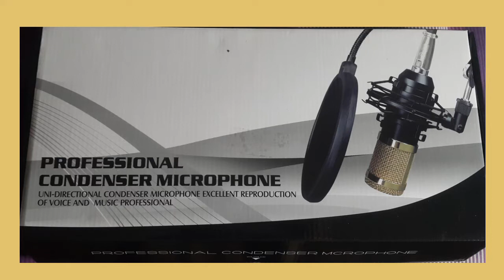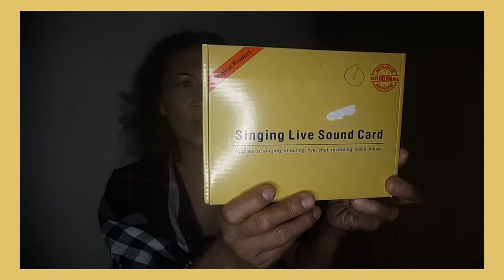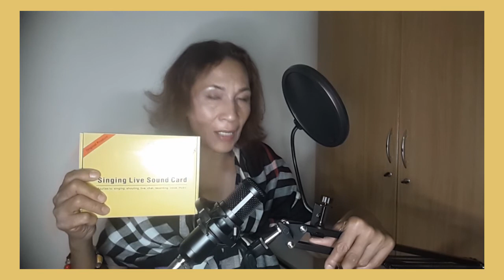What is Professional condenser#Vifeo 8#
Unboxing the gadgets inside the box